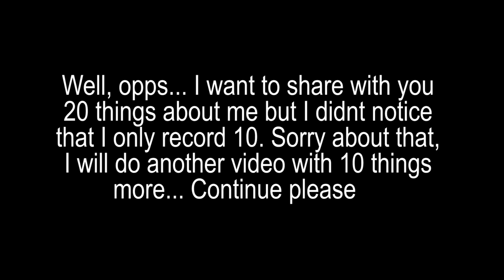10 things about me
In this video I tell the 10 most relevant things about myself in English version so that all my followers can know me better